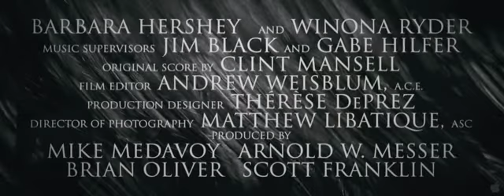Черный лебедь - трейлер.flv